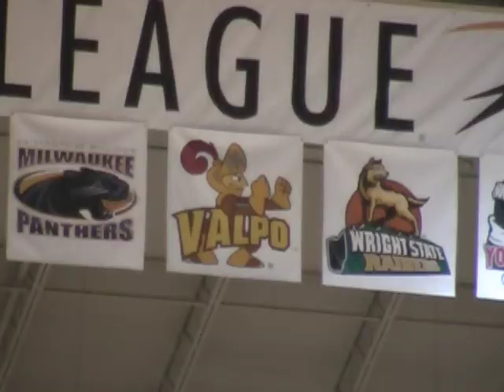Valpo Men's Basketball Coach Homer Drew & Rowdy